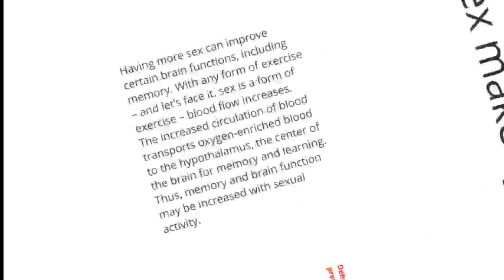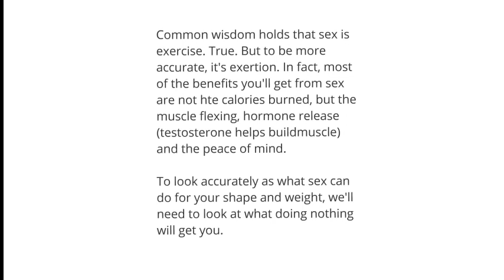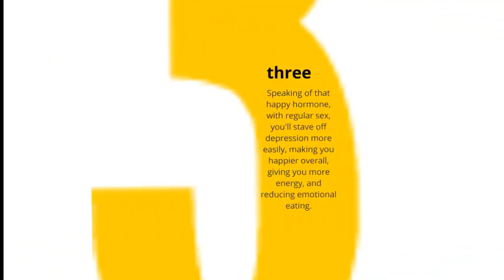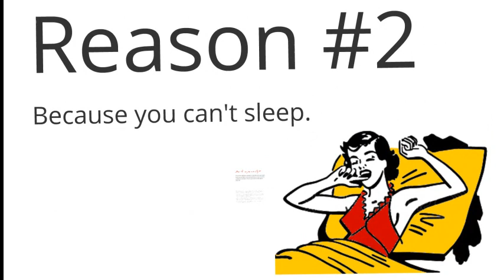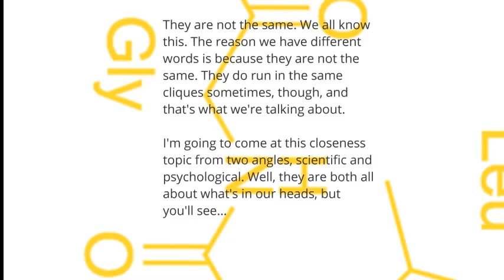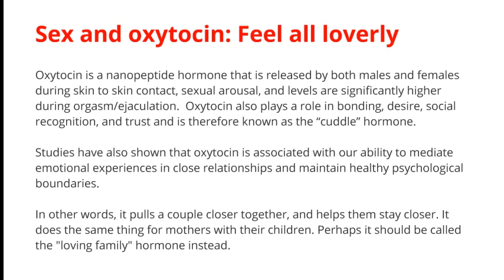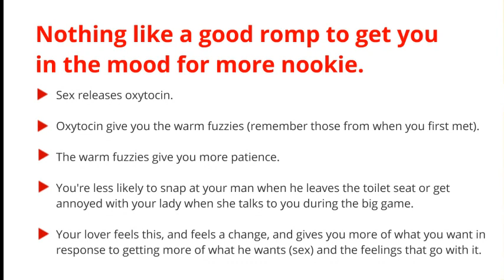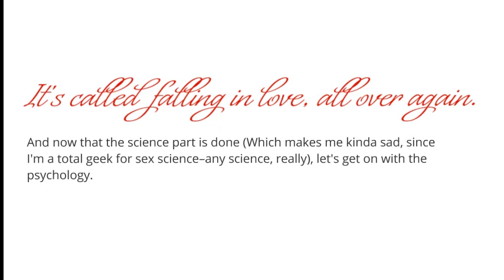Top 10 Reasons to Nookie (Have More Sex), Part 2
NookieNotes.com presents The Top Ten Reasons to Nookie.

You know, get it on, horizontal bop, four legged frolic. Yeah. Have sex.

We all love to have sex, but sometimes our busy lives get in the way. We're hoping that this video will give you the reasons you've been needing to make doing the love dance a priority in your life.

For example, we'll tell you in reason #10 that you have some catching up to do, if you like competition. Reason #8 will explain how the big O reduces stress. Reasons 3 and 4 explain how making the beast with two backs makes you more attractive, and in reason 1, we get to the heart of the matter and talk about how sex deepens intimacy.

Not that we need reasons to have sex, just that some of us need reasons to have more and better sex and to make it a priority in our lives.

So, let's get started and have some fun with the top ten reasons to Nookie:

Reason #10
Because the French get it more often than you do.

Reason #9
Because you're in a rut.

Reason #7
Your orgasm is a powerful painkiller.

Reason #6
No more flu or pesky colds.

Reason #5
Sex makes you smarter.

Reason #4
Lose weight, get in shape.

Reason #3
Your skin will GLOW!

Reason #2
Because you can't sleep.

Reason #1
Because you want to feel closer to your lover. (and because you want your lover to feel closer to you)

Sex and oxytocin: Feel all loverly

Foreplay = Love Play

Here's the Thing... We All Have Needs.

We all want to feel loved and needed by our partner. Women get that from cuddling and talking and all the other small actions men perform in our lives.

Men get it, or at least part of it, from sex. Knowing that we want to have sex with them, that we enjoy having sex with them, and that we make having sex with them a priority gives them what they need to feel masculine and manly, and yes, even romantic.

Now, I'm not going to go into every nuance here. There's plenty of time to explore the psychology of sex. But just think about this quote from the breakup (If you haven't seen the movie, look this quote up on YouTube):

"I don't want you to do the dishes, I want you to WANT to do the dishes."

What if we didn't just have sex, but wanted to have sex? Yeah. THAT's what I'm talking about.

Are you ready for some nookie?

Did you learn anything? I know that I did researching this piece. Reasons #5 alone, about sex making me smarter, is a good reason to add more of it to my life, and la petit mort as headache relief? I'm all for that!

You know, not only did we give you amazing reasons to have sex, but we also just handed you some fun conversation topics and ways to start the discussions with your significant other.

If you're looking for other things that might help you spice up your love life, try NookieNotes.com. We offer pre-written erotic stories and invitations that you can customize and send to your lover, sexy eCards to heat things up, tips, ideas, suggestions and a growing community.

We're looking forward to seeing you.